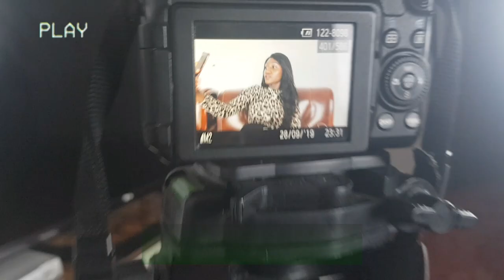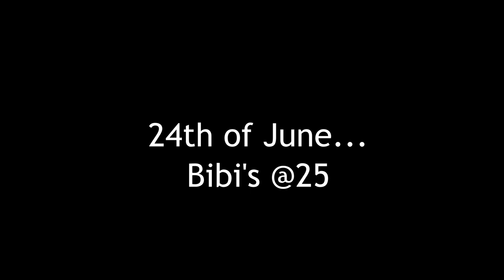LIFE IN ABUJA| The best workout for your body || Bibi's Birthday and more ||Chitime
Hey guys! I tried working out guys!!! oh boy. Follow me to Bibi
's birthday\ meeting up with a content creator and millennium park.